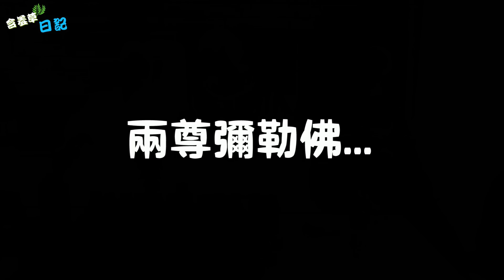【101罐養樂多大挑戰】101罐養樂多雪恥成功？！世界奇觀之「人體養樂多噴泉⛲」【含羞草日記】#172 Ft.攝攝放題 本月婷經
巴巴烙的夢想就是
能夠來挑戰101系列
我們就來幫他圓夢！
101系列真的不是常人可以挑戰的
想害

🎬剪輯師：大虎Dawu